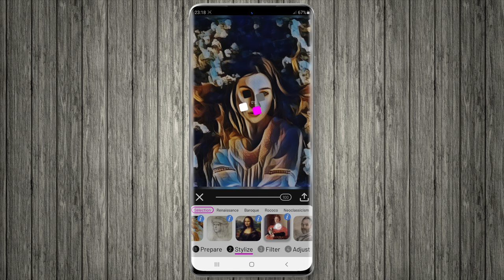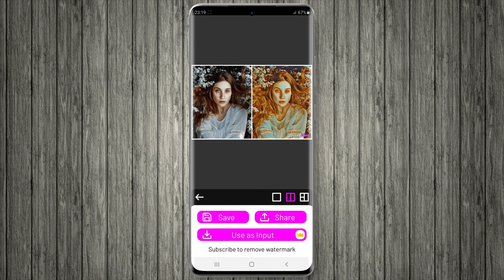Paintation - Photo Art Effects & Painting Filters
Turn your photos into paintings using offline neural style transfer!
to download. Available on the AppStore and Google Play.

Paintation is a simple yet powerful AI photo editor supporting neural style transfer, also known as deep art effects. Unlike many other apps that require uploading photos to a server in order to be transformed, Paintation relies on TensorFlow Lite technology to evaluate neural network locally on your device. For that reason, it can run in offline mode, and your photos never leave your device unless you decide to share them!

Paintation features a processing pipeline that consists of four stages allowing you to adjust the outcome to perfection by going back and forth. The stages are:
(1) Prepare
(2) Stylize
(3) Filter
(4) Adjust

(1) PREPARE STAGE
The Prepare stage contains many basic and advance photo editing tools that enable you to adjust input for the Stylize stage:
1) Correct - flip and rotate an image
2) Rotate - fine rotation
3) Crop - arbitrary and constrained crop
4) Vanish - fill-in an arbitrary area of the image by surrounding pixels
5) Clone - clone stamp tool (tap and hold to edit stamps)
6) Selection - an optional selection that is applied as a mask for the following tools
7) Brightness
8) Contrast
9) Smooth - smooth image on one, and enhance details on the other side
10) Sharpen - sharpen and Gaussian blur tool
11) Noise - add noise (can improve the result for style transfer) and median blur (remove noise)
12) Saturation
13) Hue
14) Vignette - adds a dark or light vignette

(2) STYLIZE STAGE
The Stylize stage contains 350 style images based on famous paintings that you can apply to your photos. Styles are divided into 14 groups:
1) Selection - various painters and periods
2) Renaissance - Van Eyck, Pisanello, Da Vinci, Botticelli, Durer, Bellini, Titian, Raphael, El Greco, ...
3) Baroque - Rubens, Caravaggio, Van Dyck, Rembrandt, Velazquez, ...
4) Rococo - Gainsborough, Fragonard, Reynolds, Abbott, ...
5) Neoclassicism - Winterhalter, Copley, Godward, Picasso, ...
6) Academicism - Knaus, De Blaas, ...
7) Romanticism - Goya, Delacroix, Turner, ...
8) Realism - Degas, Knaus, Vasilyev, Repin, ...
9) Impressionism - Renoir, Monet, Pissarro, Manet, Tissot, Seurat, Matisse, Metzinger, ...
10) Post-Impressionism - Cezanne, Van Gogh, Toulouse-Lautrec, Braque, Malevich, Miro, ...
11) Art Nouveau - Larsson, Mucha, Grasset, Hodler, Klimt, Schiele, ...
12) Expressionism - Gauguin, Munch, Derain, Kokoschka, Bloch, Dali, ...
13) Cubism - Picasso, Chagall, Duchamp, Marc, Ernst, ...
14) Abstract Art - Kandinsky, Picabia, Klee, Delaunay, Mondrian, ...
The first group contains a selection of styles and it is free, while other groups contain premium styles and correspond to major art movements. Each style image contains an info button that is used to display additional info dialog containing links to the WikiArt.org page of the artwork and the artist.

(3) FILTER STAGE
The Filter stage, as the name suggests, contains many color filters that can further improve your result: Warm, Cold, Sepia, Black & White, B&W + Stretch, Bone, Ocean, Pink, Spring, Summer, Autumn, Winter, Hot, Cool, Magma, Inferno, Plasma, Cividis, Threshold, Edges, Glowing Edges, and Negative.

(4) ADJUST STAGE
Finally, the Adjust stage brings most of the previously mentioned tools again allowing you to fine-tune the result.

In each stage, it is possible to adjust the strength of the applied transformation allowing better control over the desired output.

If the implemented processing pipeline cannot fit all the processing you have in plan, you can choose the current result as an input for the next processing cycle. The appropriate option is available from the share screen in the premium version.

When it comes to saving or sharing your work, there are three supported export options:
1) Full picture
2) Collage of original and transformed pictures
3) Collage of original, style, and output pictures

CREDITS
We would like to thank Francesca Zama from Pexels for the photograph used in making this video.